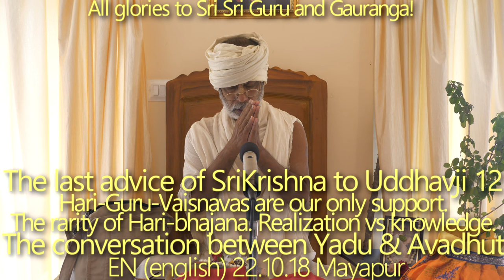SBen221018 The last advice of Sri Krsna to Uddhavji 13: Hari Guru Vaisnavas are our only support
The ultimate opportunity of this human birth.
The gravity of Vaiṣṇava-ucchiṣṭa. The rarity of Hari-bhajana. Realization vs knowledge.
The real meaning of death. Bhagavān is our only support. Loneliness & helplessness as the prerequisite to take shelter of Guru-Vaiṣṇava. Relativity: Physics and Bhakti. Jīvā-tattva. Spiritual vs material saṁskāra. Gajendra’s Śaraṇāgati. Yadu & Avadhūta.

“So, Hari-bhajana is really very rare. I cannot cheat you. Hari-bhajana is really rare—but it is possible. Every possibility is there that we can do Hari-bhajana. Try to feel lonely first. First of all, you try to feel lonely. If you can feel lonely, helpless—then and only then you can try to get some support. Otherwise, you can cry in front of me, but you are not taking any action—what can I say? Only you are hearing Hari-kathā, but practically, you are not going to realize. You are hearing Hari-kathā, but you don’t realize. Realization is the most important thing.”

Śrīla Prabhupāda Bhakti Siddhānta Sarasvatī Ṭhākura told:

brahmāṇḍa bhramite kona bhāgyavān jīva
guru-kṛṣṇa-prasāde pāya bhakti-latā-bīja
(CC Madhya 19.151)

In the course of traveling up and down, throughout this infinity world, sometimes we may become a king, then a beggar, sometimes a beast or bird—but this time we have received such a fortunate human birth.

(Padma Purana sloka): 80 lakhs of species + so many different kinds of human births; out of those, how many are actually doing bhajana? | Lakṣmaṇa deśika ucchista example | Krsna to Arjuna: śreyān dravya-mayād yajñāj (4.33) | samskaras inform future choices, tendencies | Spiritual vs material samskaras: permanent vs temporary - any previous impressions from harikatha-kirtana-seva are everlasting, whereas all those from our material relations and endeavors are temporary |

We are addicted to matter | Matter and antimatter (jivatma) | Realization vs. knowledge | Realization = guru-krpa | To really realize the precariousness of this human life: whereas we are ready to take enjoyment up to the moment of our last breath | Jiva-tattva | (SB sloka) The real meaning of death:

“You have no practical experience about death; that’s why you’re going to lead your life fancifully.”

| Realize your helplessness, your loneliness, then you can understand Guru-Vaisnava as your only support | Like Gajendra’s Saranagati; realizing his helpless condition; realizing mantra jajāpa paramaṁ jāpyaṁ… | “Try to realize your relativity” - physics and bhakti | Einstein: only able to conceive of this theory due to reading Gita and realizing something, some level of sambandha-jnana | Frame of reference: our karma-phala vs tattva-vid. | śreyān dravya-mayād yajñāj | We will have to realize the net outcome of any yajna: how will spiritual realization be nurtured or hindered? |

indirectly or directly: everything coming from Bhagavan | “If your karma-phala is bad, you are guided by Maya.” | Example of Duryodhana: I know the difference between dharma/adharma, but I cannot realize - jānāmi dharmaṃ na ca me pravṛtti…(Mahābhārata) | Pitāmaha Bhīṣma example | A material guru must be given up |

scattered realization vs complete realization: How can we do bhajana of the Supreme Absolute with the mind being so scattered? | Real satisfaction will only come when we can align our center point with Hari-Guru-Vaisnavas | Self-interest is the primary force of destruction of the bonded soul | The day you can leave all matter: Prahlad (sloka) - to climb to the cinmaya platform |

Yadu inquires to understand the Avadhuta: What is your source of enjoyment? tvaṁ hi naḥ pṛcchatāṁ brahmann| Krsna to Uddhava: yadunaivaṁ mahā-bhāgo - establishing this basic point for our benefit | The burning forest fire of material existence: ceto darpana | Akhanda tattva | vaiṣṇavera āvedane kṛṣṇa dayāmaya, e hena pāmara prati ha’bena sa-daya (Bhaktivinoda) | Deer kasturi example: deer is completely unaware re. that source of nectar scent - jivatmas always seeking more enjoyment, never saturated | To inquire without any challenging mood | santi me guravo rājan : Tattva-vid can give tattva-jnana w/ 3 conditions |

The mood of the Avadhuta to collect knowledge | Introduction to the 24 gurus of the Avadhuta | Guru is everywhere: after integrating and reconciling everything, now he is fully satisfied and informed |